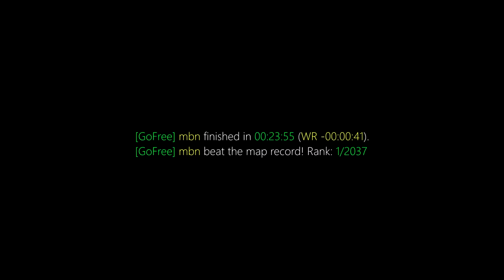surf_frost WR. Surfed by mbn [CS:GO]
Previous WR: liquidator

(102t)